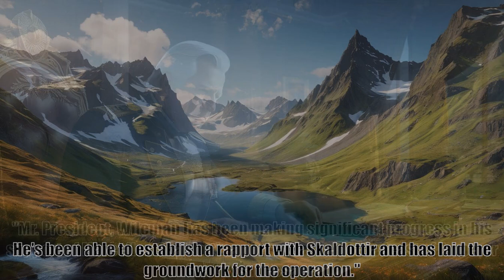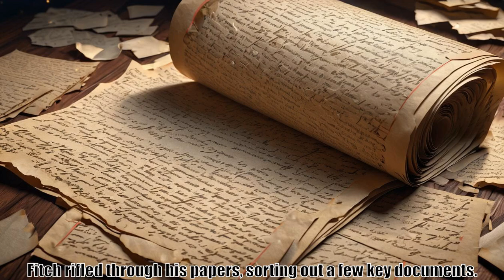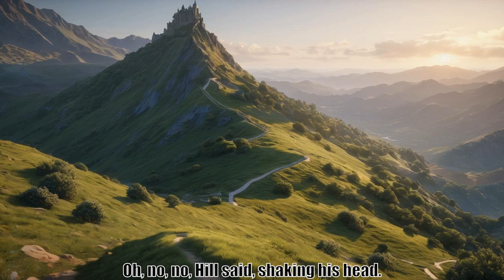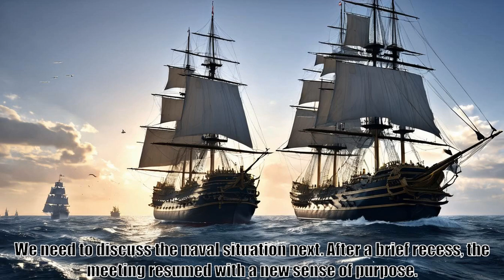Summoning America Chapter 190 Pieces in Place